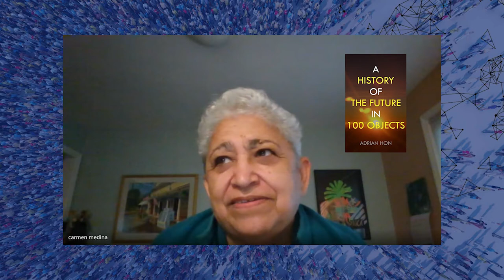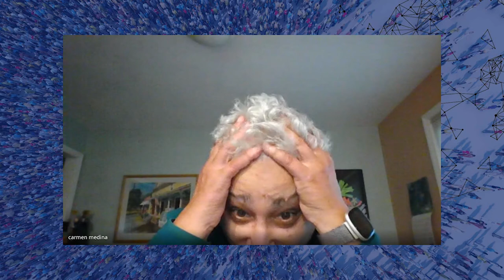The Carmen Madina Exclusive - Part 1 of 6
Welcome to this six-part series with Carmen Madina. Carmen is a former CIA Deputy Intelligence Director, author and consultant.
Carmin is a thinker and hopes to popularize better thinking. We both feel that Philosophy and thinking better are an ideal pairing, we hope you enjoy this fun natural conversation.
She believes ALL organizations would benefit from listening more to the ideas of their employees--the heretics, mavericks and rebels at work who care enough about their organization to speak up even when the safer path is to keep quiet. She is the co-author of the new book, Rebels at Work: A Handbook for Leading Change from Within. It's a book intended to help the 90% of workers who are not managers.

This is Carmen's first book but she has written several articles and contributes to her own blog, RecoveringFed, and to the Rebels at Work blog. She is also active on Twitter--@milouness.

Carmen is Puerto Rican, was an army brat, and spends a lot of time in Texas.

0:00 Introduction
0:24 Organizational Creativity, ideal marination, kindness and working well with others
5:12 Misconceptions about the CIA, high-risk high-performance organizations
8:45 Carmen retired from the CIA twelve years ago (in Feb 2010)
10:15 How do you combat bureaucracy in large organizations?
13:00 Where are the available warm bodies? Laughing and the future of human capital.
16:07 Leadership and being strategically lazy
20:28 Introducing the Dark Horse podcast and natural language acquisition
22:40 Introducing AI and Will Freeman (2022)
26:38 The History of the Future in 100 Objects
29:10 The legacy of being at the CIA and TikTok
40:50 The The Streetlight Effect
44:09 The probability of a worst-case scenario.
49:03 Analytic Landscapes and God.
50:59 Marilyn Farm and Harvest